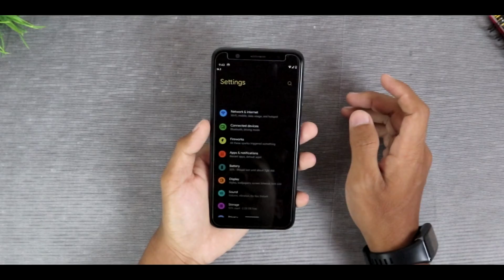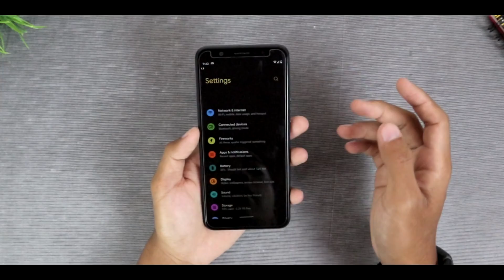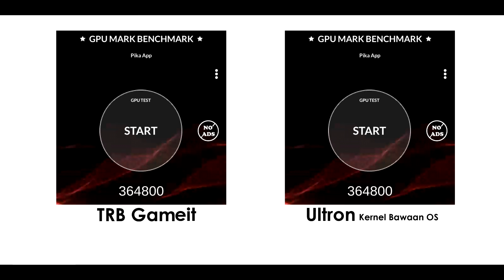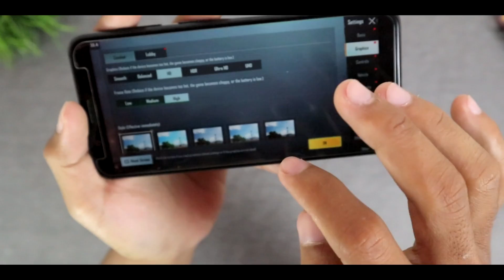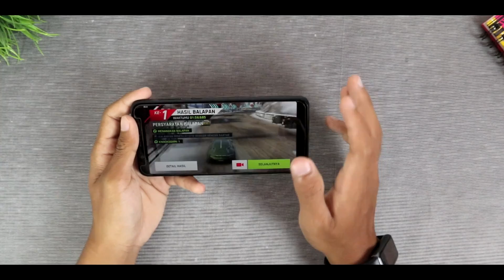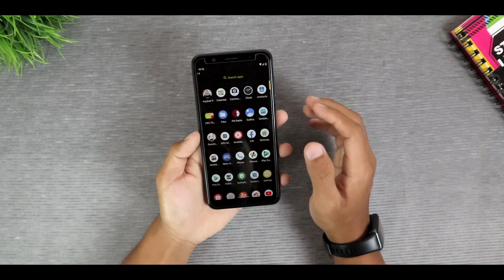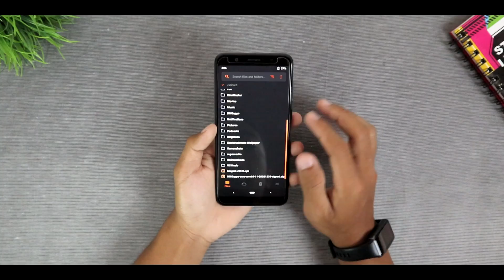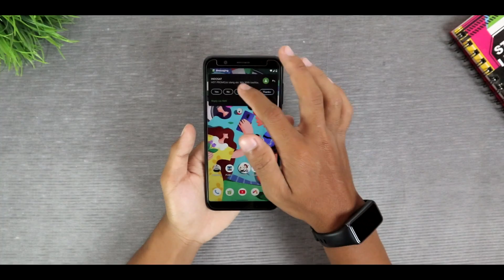Gaming Makin Kenceng.! Pakai Kernel ini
Video kali ini kita membahas performa kernel Kernel TRB Gameit versi 18.02

Biar gampang nontonnya
0:00 Penjelasan
1:49 Tes Performa
3:15 Tes Game PUBG
3:55 Tes Game Asphalt 9
5:29 Tes Game Genshin Impact
6:18 Kesimpulan
6:59 Cara instal